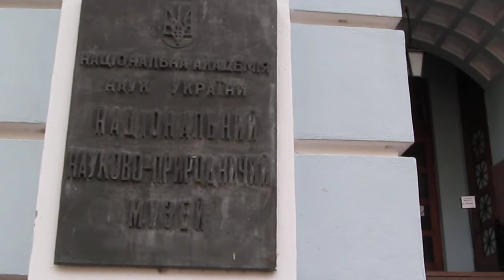УКРАИНА, Киев: Оперный Театр и Природоведческий Музей, 15.01.2014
УКРАИНА, Киев: центр города: Оперный Театр, улица Владимирская, перекресток с улицей Богдана Хмельницкого, около Метро ТЕАТРАЛЬНАЯ.
СНЯТО = Зима 2014

    MVI_5469_OPERA_Theatre_Kiev_Ukraine_+DROVA_417mbt.